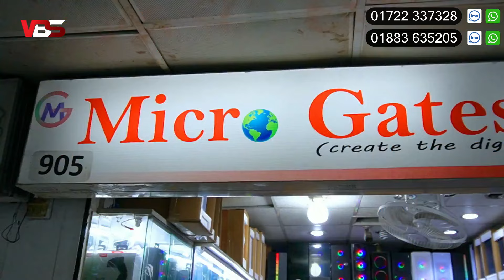Ryzen 5 5600G Build😱 Low Price Computer Price In Bangladesh 2024 🔥Cheap Price Gaming Pc Build In BD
গেমিং ও কাজের সেরা পিসি। Computer price in Bangladesh 2024 | Gaming PC Build | i5 pc RYZEN কম্পিউটার
পাইকারি দামে নতুন মনিটর কিনুন 3200/- টাকায় | Monitor Price In Bangladesh 2023 | Monitor Price 2023
অবিশ্বাস্য দমে সেরা পিসি i7, i5, RYZEN PC | Computer price in Bangladesh | Gaming PC Build
বাজেটে সেরা গেমিং পিসি বিল্ড 🔥 Budget Gaming PC Build 2023 | Computer Price In Bangladesh 2023
ফ্রিল্যান্সিং, গ্রাফিক্স, গেমিং, এডিটিং Computer price in Bangladesh | কম্পিউটারের দাম । i5 PC RYZEN

pc build/gaming pc build/gaming pc build 2023/computer/monitor/desktop computer/Computer price in Bangladesh 2023/কম্পিউটারের দাম 2023/computer price in bangladesh 2023/gaming casing,budget pc/desktop pc price in bangladesh/core i3 pc/startech/best gaming pc/core i5 pc,editing pc/gaming pc price in bangladesh/Pc Advice Pro,TechMania |BD|,Builder PC/TheRelaxingEnd/Parosh Blocks/top bd/top mart/pc builder bangladesh/পাইকারিদামে কম্পিউটার কিনুন । কম্পিউটারের দাম 2023 | Computer price in Bangladesh 2023 | computer price in bangladesh 2022 ict bhaban laptop price in bangladesh laptop price in bangladesh 2023 Computer price in Bangladesh 2022। gaming pc price in bangladesh Best Budget desktop PC in BD/Free Fire & Pubg লাভারদের জন্য বাজেট পিসি,Best Budget AMD Athlon PC/Best Gaming & Editing Ryzen PC in BD/বাজেটের মধ্যে আপডেট পিসি/Best Gaming & Editing Ryzen PC in BD

🛒 অর্ডার করতে যোগাযোগ করুন :
Micro Gates IT